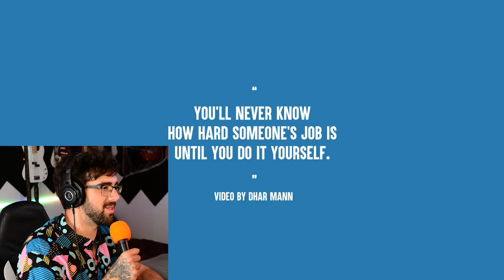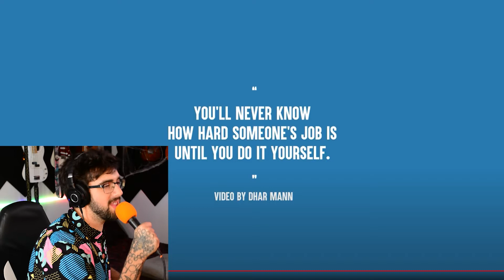My life has changed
Check out CENTERSIGHT!  My band I play bass for!